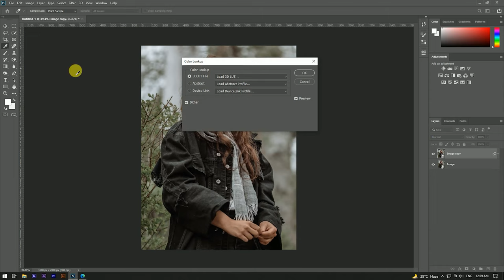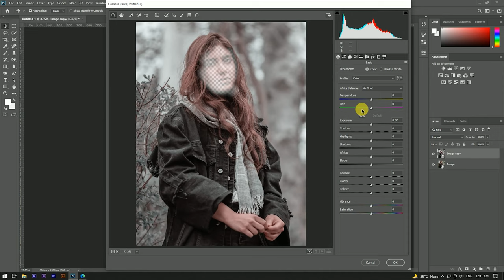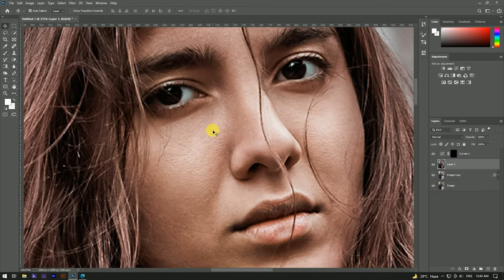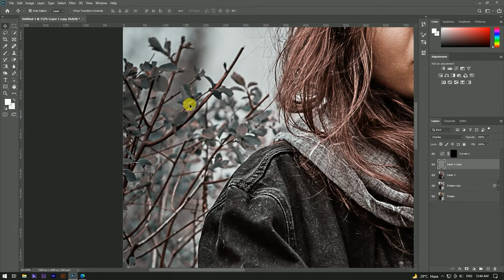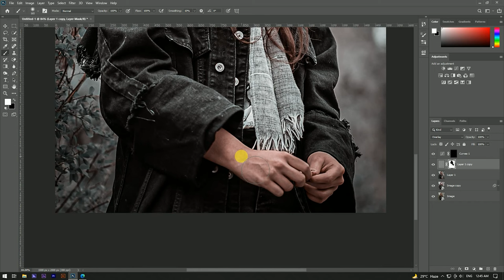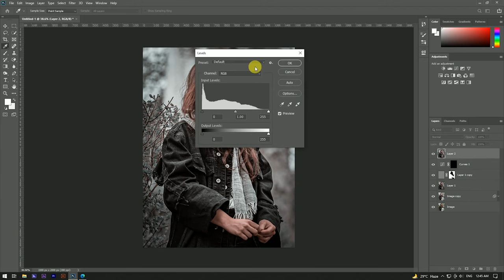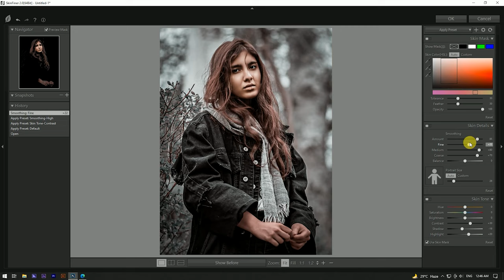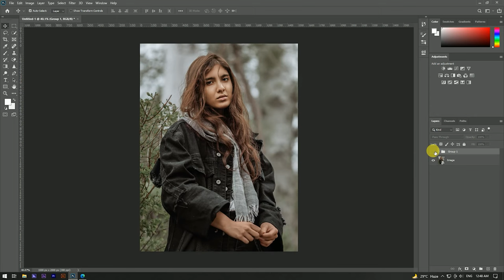Photo Editing In Photoshop | Learn Photo editing In Photoshop | Edit Your Photo in Photoshop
Hello Guys Today, I'm Gonna show you a video to teach you how to Girl Face Makeup in photoshop.

Video Highlight:-
photo editing
editing photos
editing your photos
photoshop tutorial
adobe photoshop
editing
photo shop
photoshop photo editing
learn photoshop
photoshop tutorials
editing your images
your photos
send me your photos
i edit your photos
photoshopping your photos
how to crop a photo in a circle in photoshop